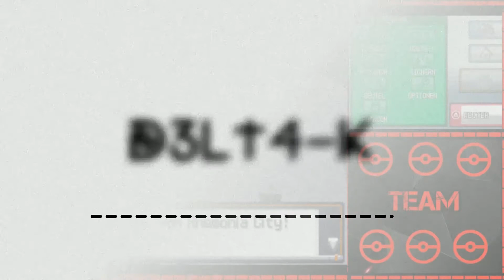Pokemon: Soul Silver #028 - Ass-Trainer voll am Start ! | D3LT4-K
Es ist wieder an der Zeit der ALLERBESTE zu werden !!!
Nuzlocke-Regeln:

1)     In einem neuen Gebiet (Route, Höhle, ...) darf nur das erste Pokémon gefangen werden,
       dem man begegnet!

1.1)      Wird dieses Pokémon im Kampf besiegt oder flüchtet es, darf der Fangversuch am gleichen Exemplar (!) wiederholt werden!

1.2)      Besitzt man das Pokémon bereits, so darf das nächste neue Pokémon gefangen werden!

2)     Besiegte Pokémon gelten als tot und müssen frei gelassen werden!

3)     Jedes Pokémon muss einen Spitznamen bekommen!

4)     Die Challenge wird für beendet erklärt wenn ...

4.1)      ... das gesamte Team des Spielers besiegt wurde!

4.2)      ... das Spiel "durchgespielt" wurde!

● Spiel:  Soul Silver Nuzlocke Challenge + Radomnaizer | Plattform: NDS
● Kommentiert und gespielt von D3LT4-K  2019
Pokémon Silberne Edition Soul Silver Challenge + Radomnaizer